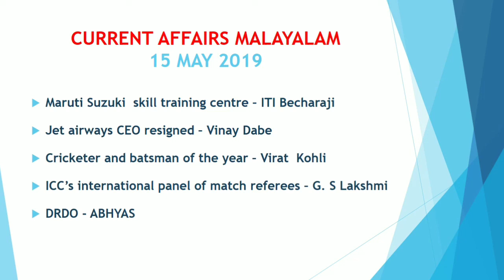Current Affairs Malayalam ( 15 May 2019 )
Daily Current Affairs in Malayalam. Helpful for Competitive exams